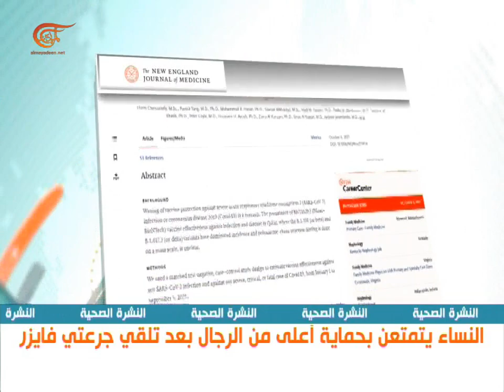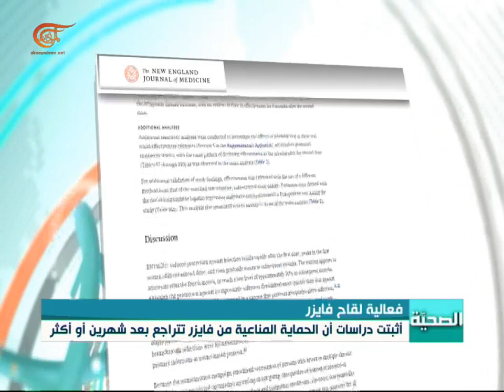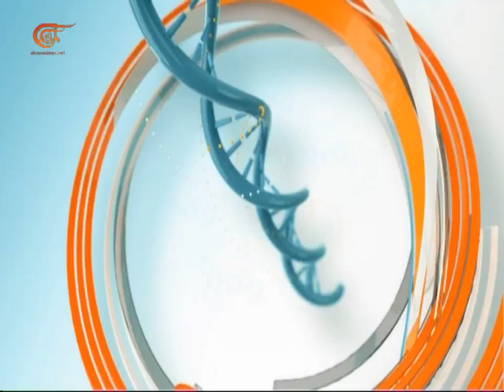الصحية | داء هنتنغتون | 2021-10-09